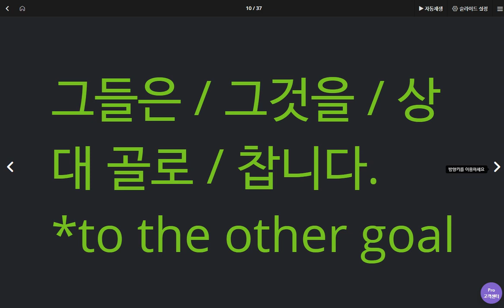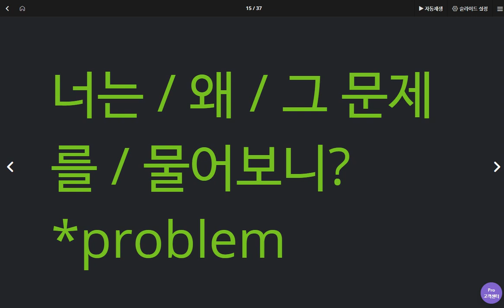윤서현 2020 05 06